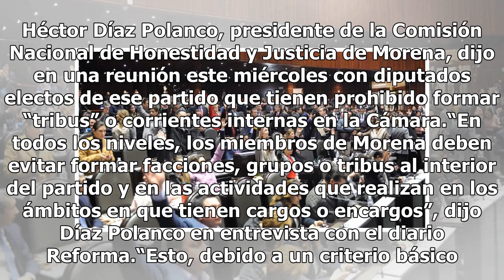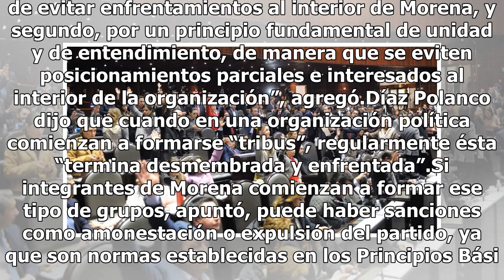Prohíben a morenistas formar tribus en San Lázaro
Héctor Díaz Polanco, presidente de la Comisión Nacional de Honestidad y Justicia de Morena, dijo en una reunión este miércoles con diputados electos de ese partido que tienen prohibido formar “tribus” o corrientes internas en la Cámara.“En todos los niveles, los miembros de Morena deben evitar forma...